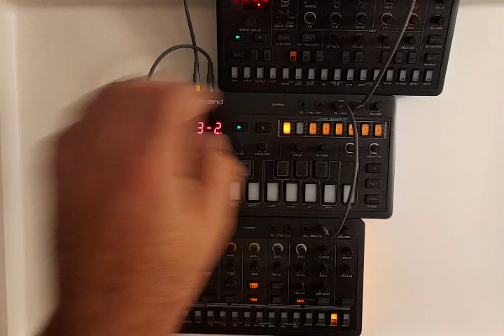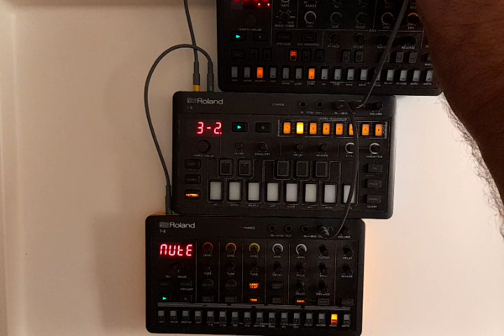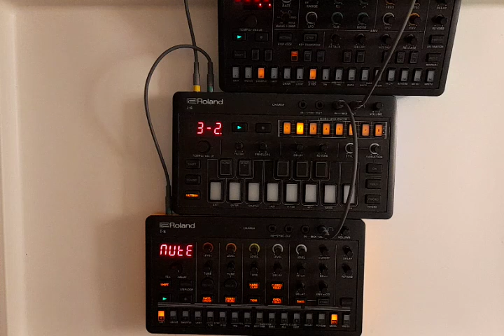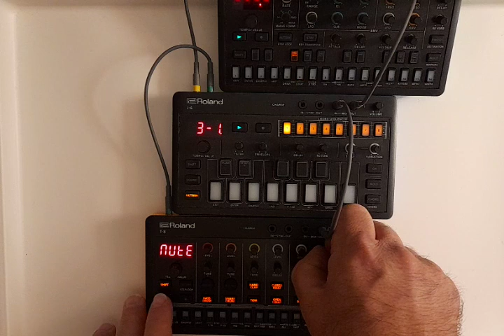Uprising loops (Roland S-1 / J-6 / T-8)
I want to share with you the creative process that went for this track.

First of all I had the idea for the 1st 8-notes loop that runs the entire track. Tip : you can record yourself "singing" the notes with your phone if you don't have an instrument at hand.

I took the S-1 and started to compose, adding a bassline to the 1st loop. Then, why not add an arpeggio ?

At this point, I was happy with the melodic components but not sonically. Although technically the S-1 can manage sustained and 1/16th notes at the same time thanks to its sequencer, it did not sound good.

So it was obvious I needed the other compacts :
- the T-8 plays the 8-notes loop and the drums,
- the J-6 plays the pads,
- the S-1 plays the arpeggio from the J-6 notes (same midi channel) so no need to program the sequencer.

The T-8 is midi master followed in this order by the J-6 and the S-1. I used 2 patterns on the J-6.

Original composition by Bigkik

Played and recorded live with my phone and "Open camera" app. Audio signal routed without post-processing through a Behringer UCA-222 USB audio interface.